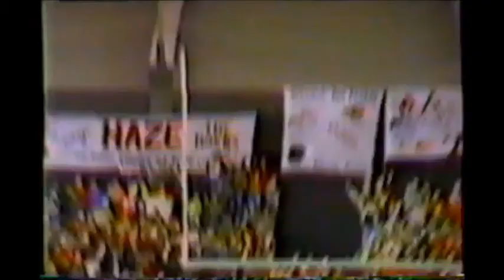Tenderized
1981 Arkansas 42 texass 11